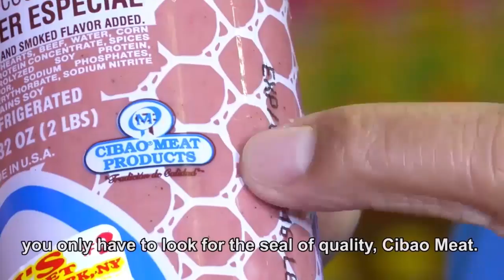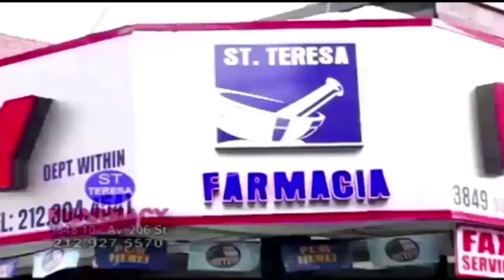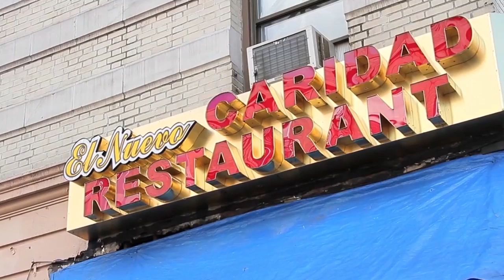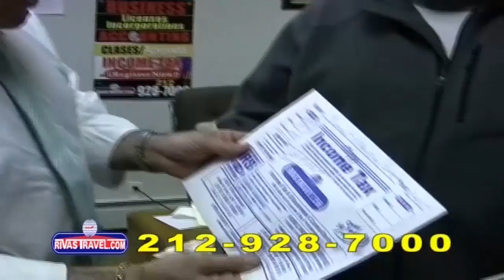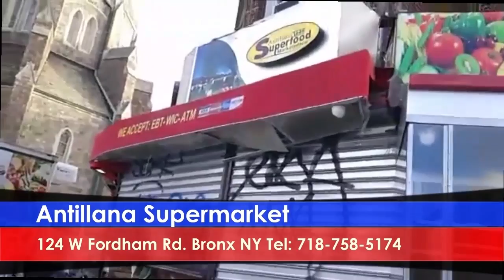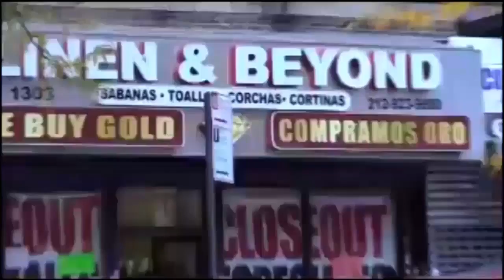La Hora del Swing 02 12 16 720p